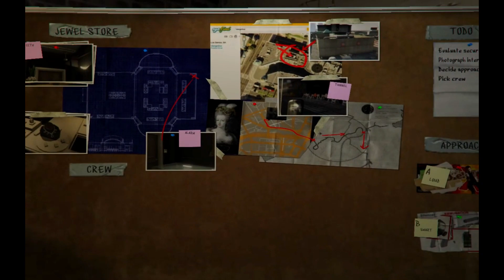GTA V CASING JEWEL STORE #8